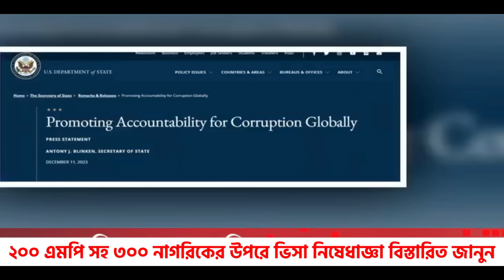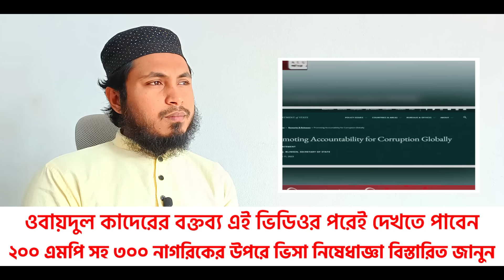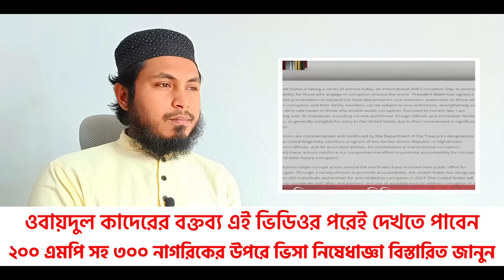নির্বাচন কমিশনের উপরে ক্ষেপেছে সেতুমন্ত্রী | News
❗❗❗জানা দরকার ❗❗❗
প্রিয় ভালোবাসার মানুষ সকল আপনাদের অবগতির জন্য জানাতে চাই। ভিডিও টি কোন ব্যাক্তি বা কোন গোষ্ঠী কে আঘাত করা বা অসম্মান করার জন্য নির্মিত নয়। সামনে যেহেতু নির্বাচন আপনারা দেশের নাগরিক আপনাদের জানানোর সার্থে বিভিন্ন গণমাধ্যমে যে নিউজ গুলো প্রচার করে এবং বিভিন্ন রাজনৈতিকবিদরা যে কথাগুলো বলে সে বার্তাগুলো আপনাদের পর্যন্ত পৌঁছাতে আমরা এই ভিডিও গুলো তৈরি করতে থাকি। আমরা কোন দল বা গোষ্ঠীকে সমর্থন করিনা এটা আপনাদের জনা দরকার এবং সেই সাথে নিউজ আপনাদের পর্যন্ত পৌঁছাতে গিয়ে আমার কোন কথা,ভিডিওর টাইটেল,এবং থামনিলে যদি কোন সমস্যা বা ভিডিওতে কোন সমস্যা মনে হয় । নিজের ভাই মনে করে আমাকে অবগত করবেন ইনশাআল্লাহ আমি সাথে সাথে ভিডিও ডিলেইড করে দিবো এবং আপনাদের পরামর্শ গ্রহণ করে যে ব্যাবস্হা নিতে হয় নিবো ইনশাআল্লাহ মানুষ ভুলের উর্ধে না আমার কোন ভুল হলে সবাই ক্ষমার দৃষ্টিতে দেখবেন ইনশাআল্লাহ